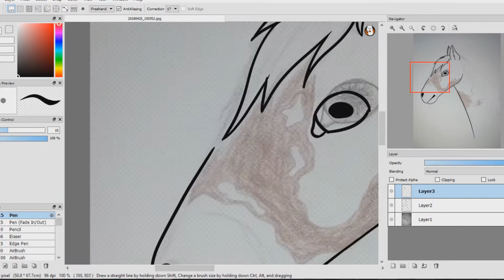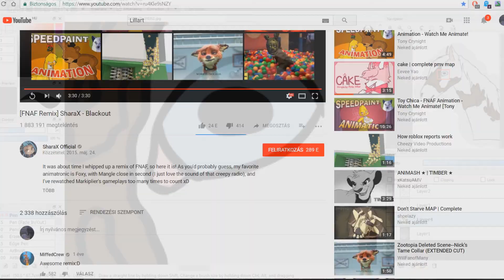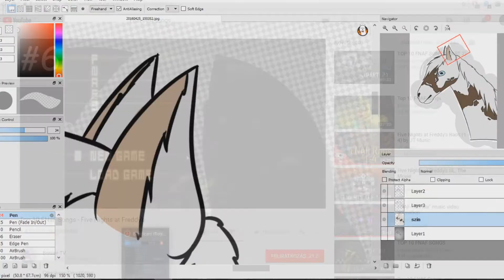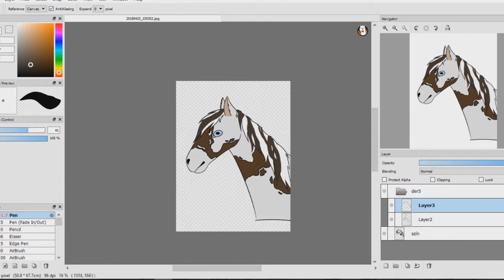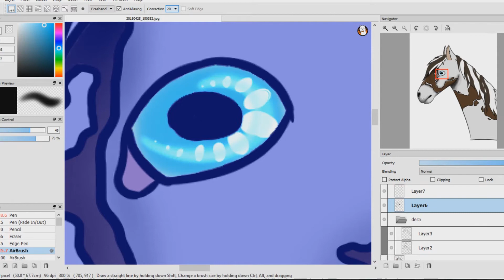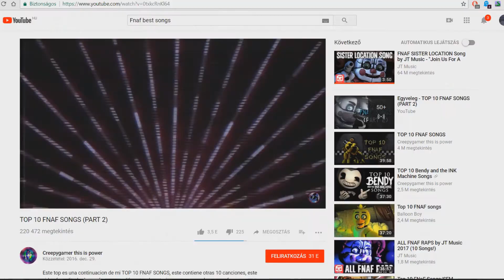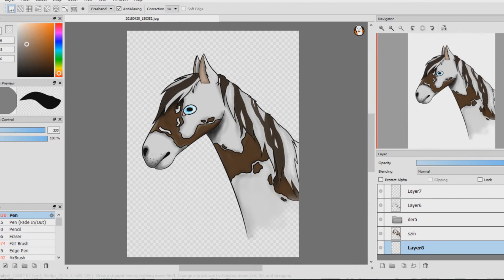American Paint Horse [Speedpaint]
Hey guys!
Umm. This is my first speedpaint video, so yeah... I hope you like it! ^^

Sziasztok!
Őhh... Ez az első ilyen speedpaint-os videóm, szóval ja... De remélem tetszik! ^^

Musics I used:

Real time: 2 Hour / Két óra
Program: Fire Alpaca
Recorder: Bandicam
Editor: SVP 13

1.Galantis No Money Im PPK Remix
2.Rita Ora Anywhere R3HAB Remix
3.The Fat Rat No No No